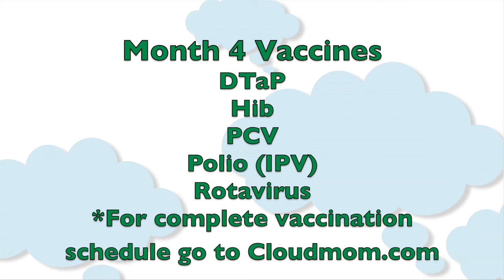4-Month-Old Baby: Baby Doctor Visit & Vaccines | CloudMom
Your 4 month old baby's doctor visit and shot schedule. More about your 4 month old baby